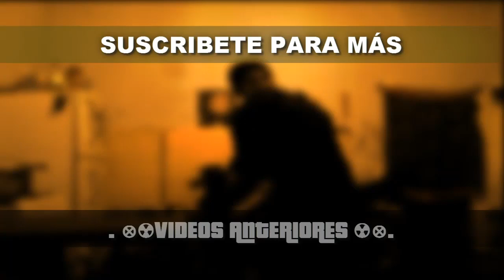POKEMON HOENN ADVENTURES #2 - PRIMERA EVOLUCIÓN DEL JUEGO